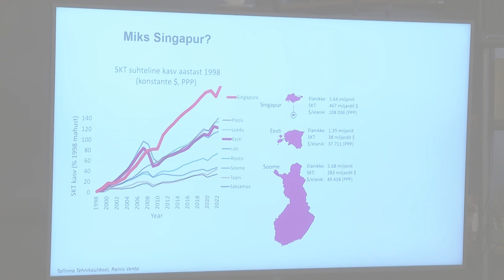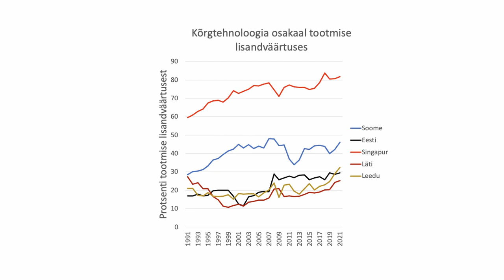🚀 Dr Rainis Venta: tehnoloogiapööre ja Singapur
TalTechi kohvihommikul andis dr. Rainis Venta edasi väärtuslikke õppetunde ja analüüse, mida ta kogus kohtumistel Singapuris. Singapur on tõusnud üheks maailma kõige konkurentsivõimelisemaks riigiks, kujundades end väikeriigist globaalseks majandusjõuks. Mis on selle väikese, kuid mõjuka riigi edu saladus? Vastus peitub mitmetes strateegilistes tegurites ja nutikates poliitikates, mis on koos loonud aluse Singapuri muljetavaldavale edule.

✅ Mis on Singapuri konkurentsivõime liikuma panevad tegurid:
• Selged eesmärgid ja fookused
• Panustamine ainult väärtust loovatesse tegevustesse
✅ Targad mõõdikud, kus Singapur on maailmas esimeste seas:
• valitsemise tõhususe indeks
• inimkapitali indeks
• regulatiivse kvaliteedi indeks
• ekspordi osakaal SKT-st
• äriajamise lihtsus
• kõrgtehnoloogia osakaal tootmise lisandväärtuses